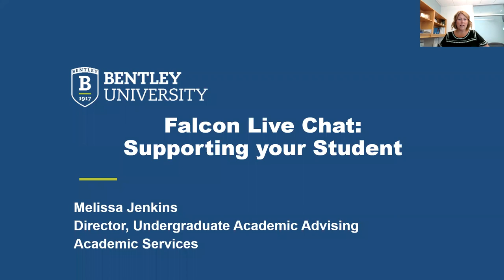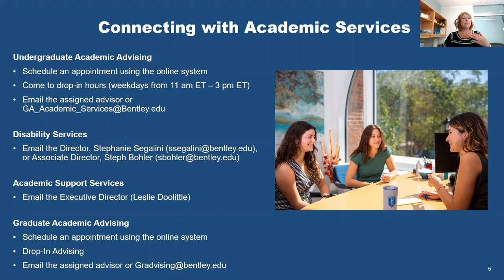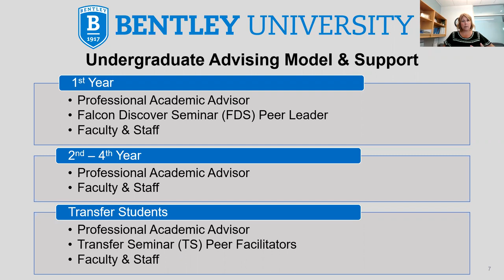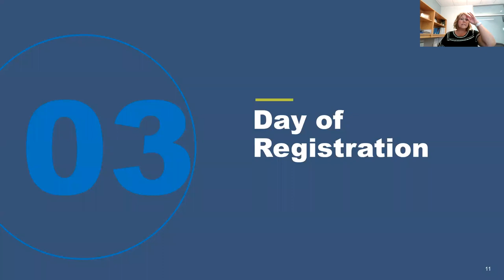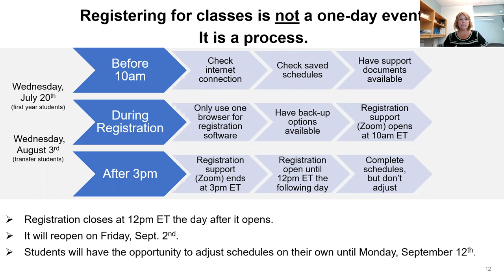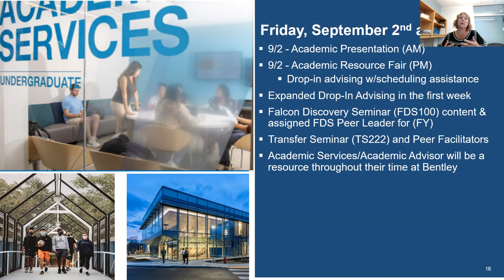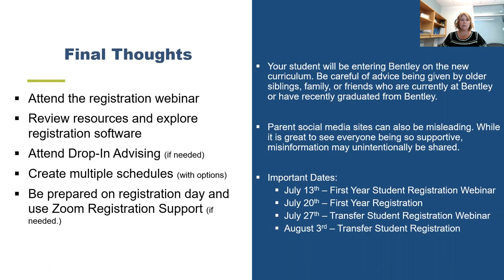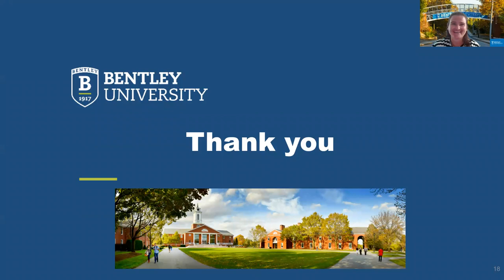Academic Overview FLC June 28, 2022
First academic FLC for the summer of 2022